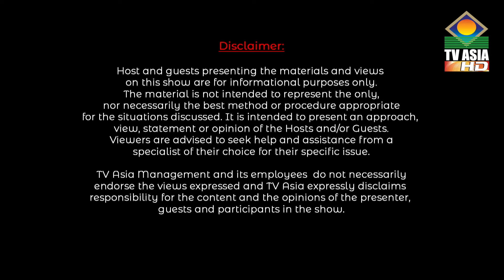Relationship, Disputes and Vaastu – Vaastu Living with Pallavi Chhelavda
If the bonding in your relationship is good then it will make you happy but if the bonding in your relationship is not good and if there are disputes in relationship then how Vastu Principles can help. In this show we have discussed about the Causes of Relationship Disputes and How to Rectify the Problems related to your relationship issues.

For more detailed information watch this show.

“Ek Raah Aur Sahi Disha, Jo Zindagi Badal De”